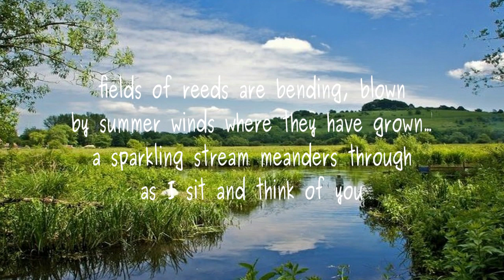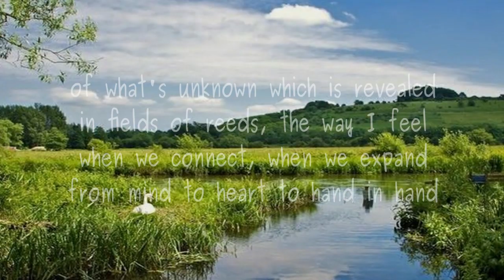hand in hand